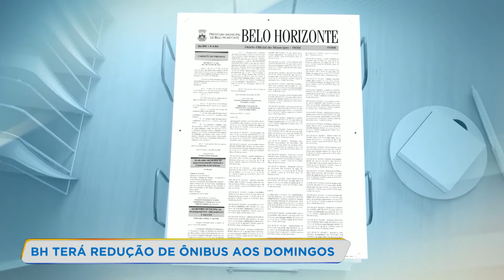BH terá circulação de ônibus reduzida aos domingos e feriados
Belo Horizonte terá horários de ônibus drasticamente reduzidos aos domingos e feriados. Entre 10h da manhã e 4h da tarde e após as 7h da noite, não haverá circulação. A prefeitura afirma que o objetivo é incentivar as pessoas a cumprir o isolamento social dentro de casa.